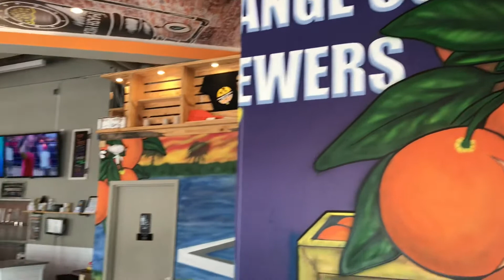Beard’s Watch-Brewery Review-Orange County Brewers-Orlando FL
Our third stop on our way to Disney, for our Orlando brewery tour was in the heart of downtown Orlando, on the corner of North Orange Ave. Come find out what's unique to this particular brewery, and should you stop in if you're visiting the area?! You brew it, We review it!